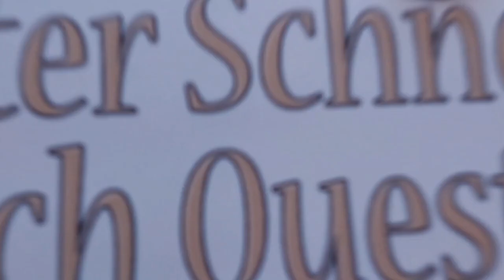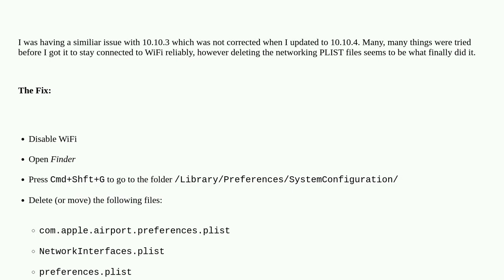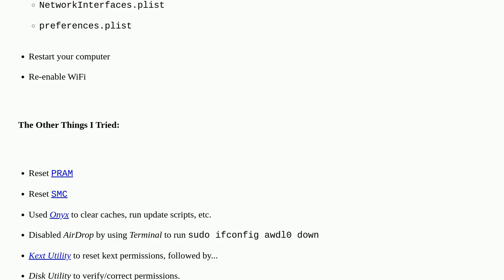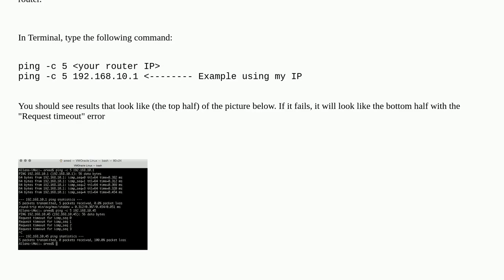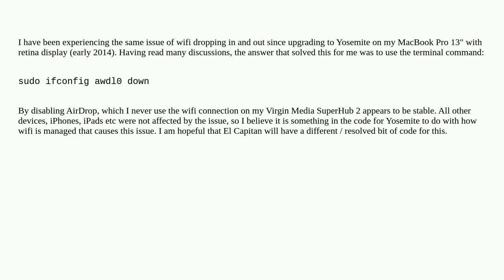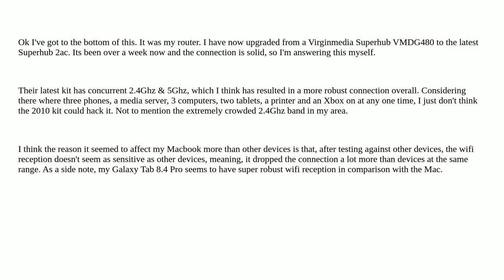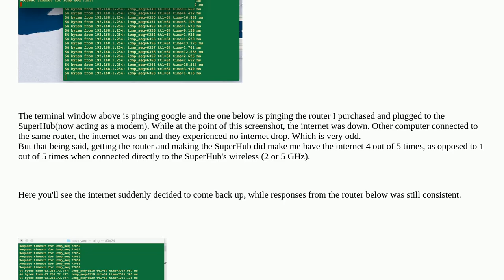Apple: Wifi Keeps Dropping Macbook Pro 13in Retina Early 2015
Wifi Keeps Dropping Macbook Pro 13in Retina Early 2015

A special thanks goes out to the community

  wifi macos macbook-pro